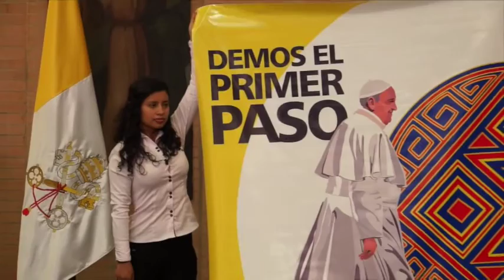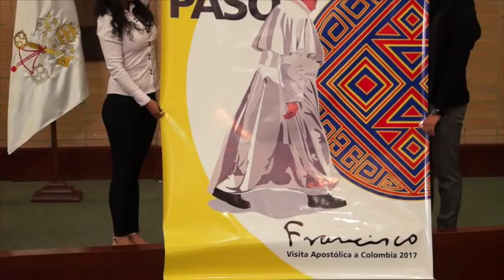Rueda de Prensa visita del papa Francisco a Colombia